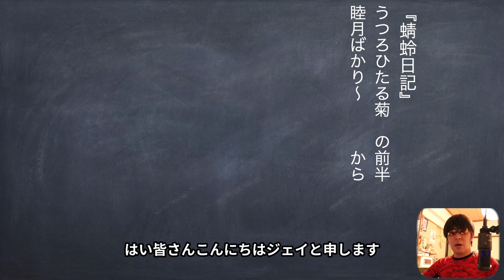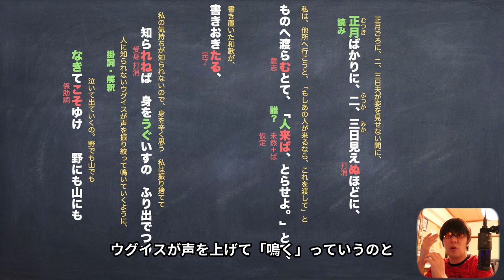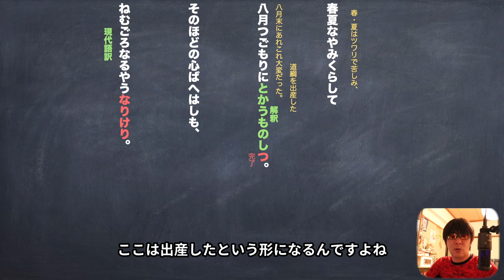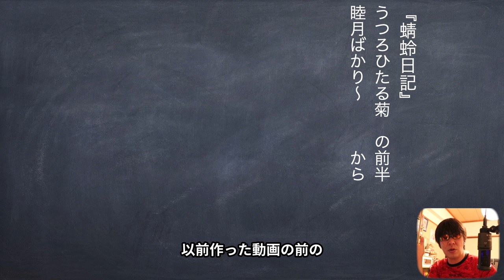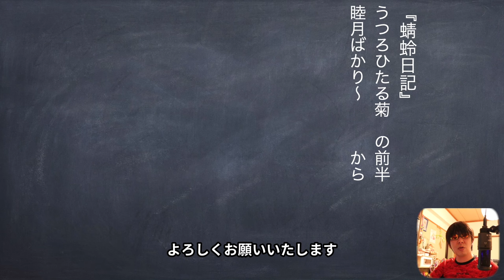定期テスト対策「うつろひたる菊の前半」『蜻蛉日記』現代語訳と予想問題のわかりやすい解説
蜻蛉日記の「うつろひたる菊」の以前作った動画の少し、前の部分です。

この動画の続きにはこちら

使用機材
マイク
audio-technica AT2020＋USB

カメラ
Canon EOS 80D

パソコン
アップル　MacBook Pro 15インチ